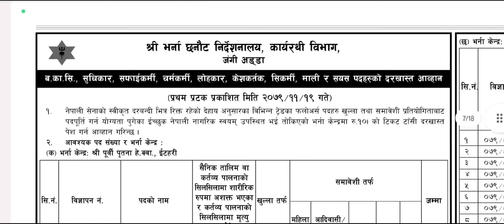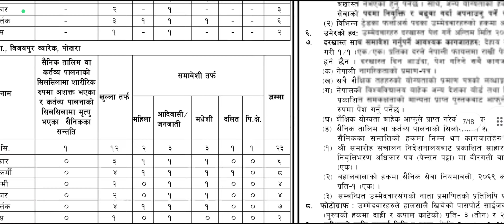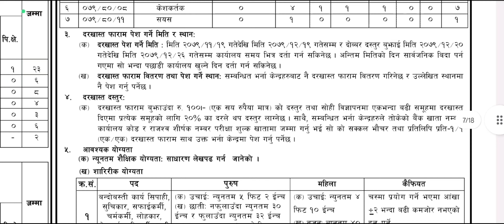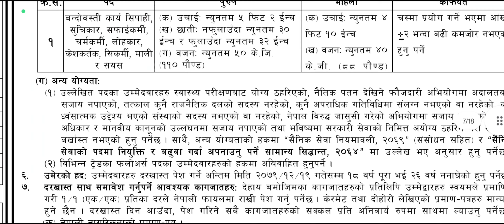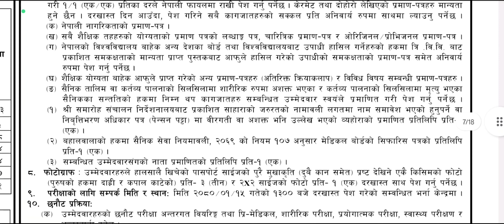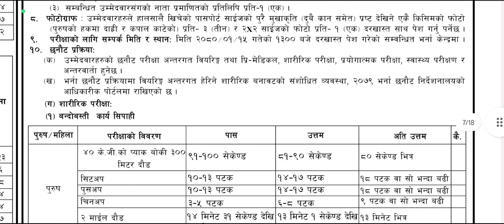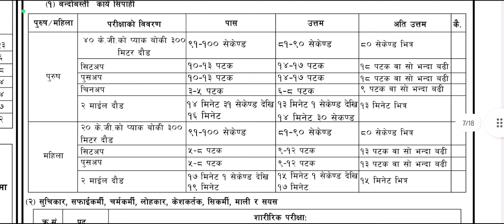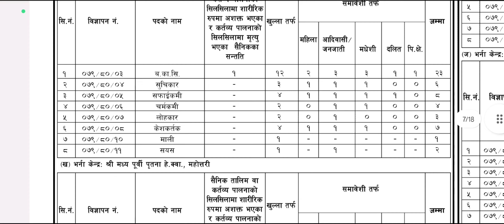नेपाली सेनाका विभिन्न पदहरु मा रोजगारको अवसर | Nepal army vacancy 2079 | Loksewa Talks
Nepal Army have recently published vacancy in the gorkhapatra for different posts in huge number till date. i have made this detailed video explaning total seats ,time date, quotes and all and all which is going to be asked in their representative exam. so ,everyone grap the opportunities and get the your dream job. Thank you.

if you haven't seen this computer operator video then 1st see this one :

 • How to become Com...

 if anyone have any issues or have anything to ask then please feel free to write message in our facebook page " Aphano Kaksha ".